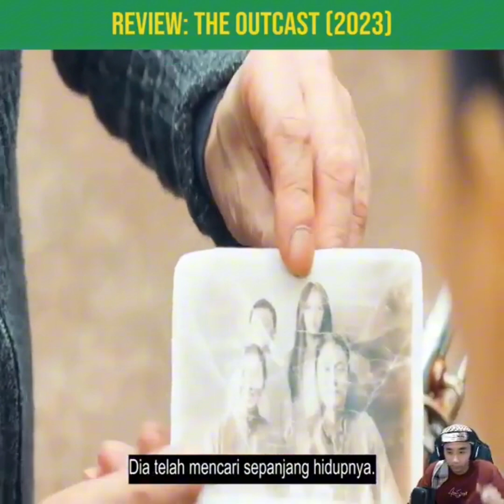Dia sangat cantik namun mempunyai kepribadian idiot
● TERIMAKASIH